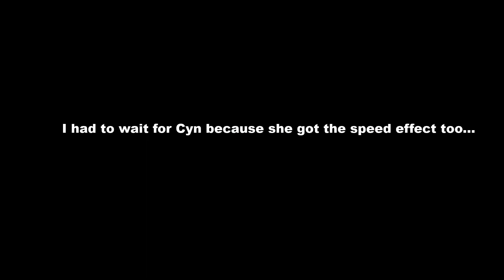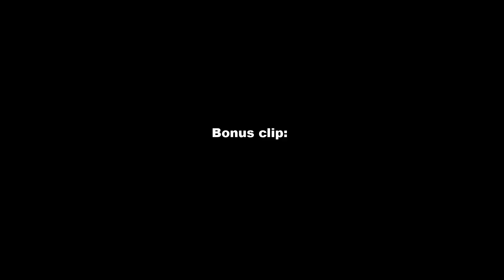Map Series - Halloween Special!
Today we are doing the Halloween Special of the Map Series! Hope you enjoy!

Server-IP: -
Gamemode: Minecraft Map: 50 Stages of Easy Halloween Parkour
Creator Credit: none